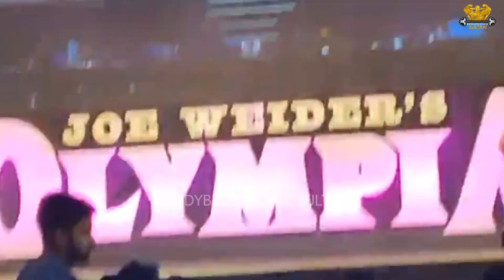Jitender singh won amature olympia